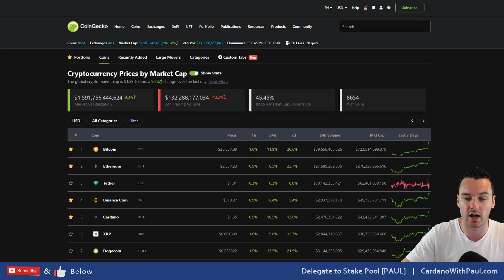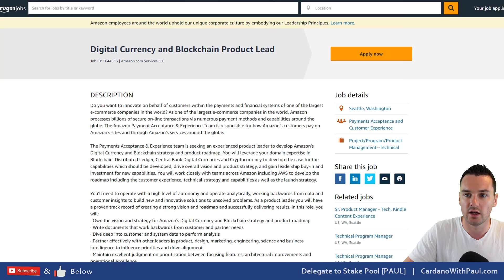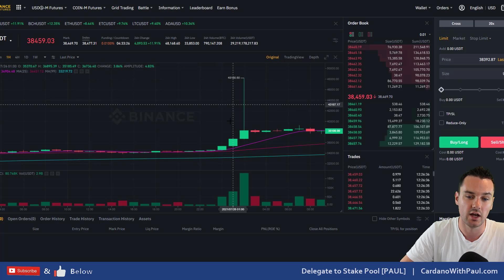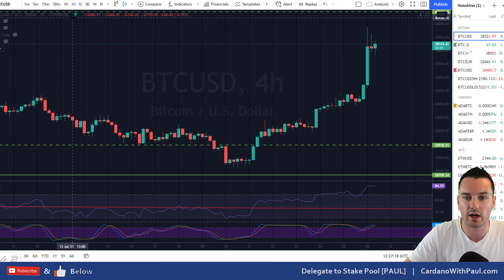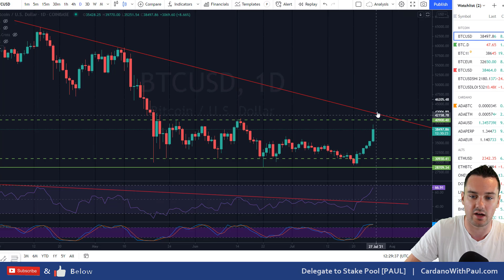Crypto Market Pumps as Amazon Rumours Wreck Bitcoin Bears 🔥🚀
Looking at the bitcoin market pump and the rumours behind it as bitcoin bears are getting wrecked in the market as ADA breaks out of its downtrend. Its going to be an interesting few days to see if Bitcoin can continue its rise and break that $41k resistance level.

⏲️ Timestamps ⏲️
0:00 Intro
1:02 Crypto Market overview
2:04 Bitcoin Price Pump
2:18 Amazon To Start Accepting Cryptocurrency
3:00 BTC Price Updates
5:21 Bitcoin Shorts liquidated
6:07 Bitcoin hit $48k on Binance!
7:25 ADA Price Pump
8:30 ADA BTC Price Updates
9:32 Crypto Pump Summary

2 Pools under the ticker PAUL & PAUL1